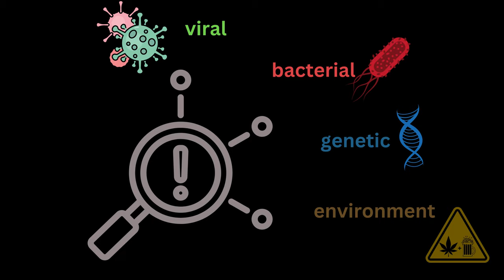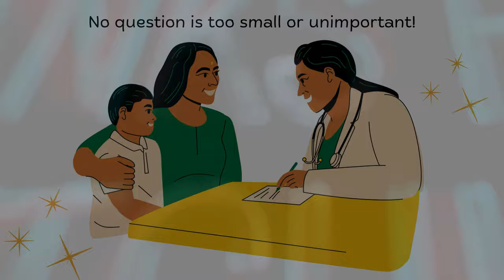Ask Your Pediatrician | DIAGNOSIS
Be empowered and participate actively in the care of your child. Ask the right questions and communicate effectively with your child's doctor.